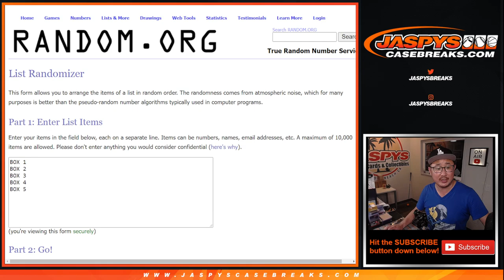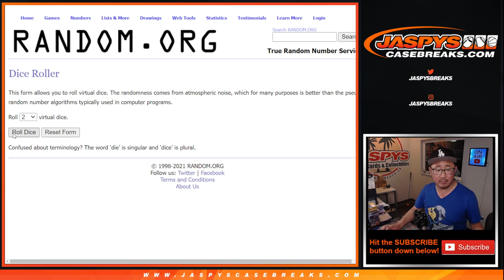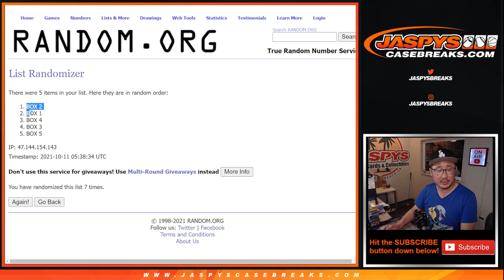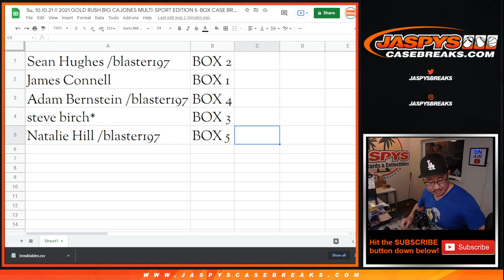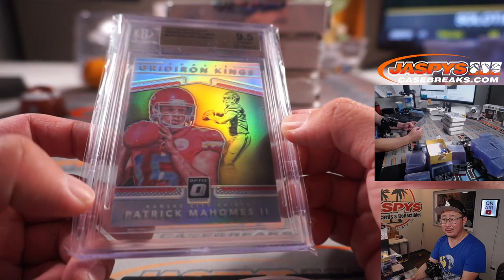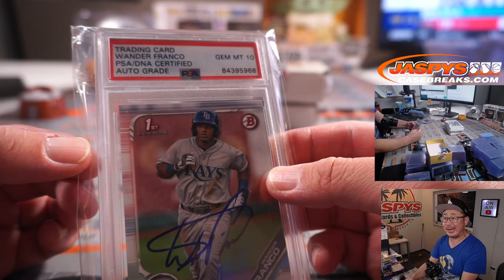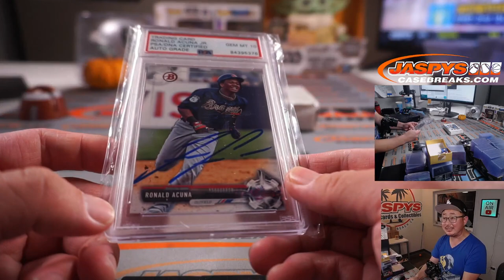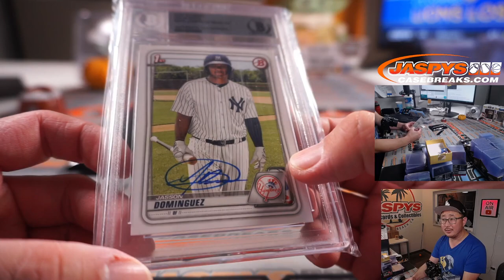Su, 10.10.21 // 2021 GOLD RUSH BIG CAJONES MULTI-SPORT EDITION 5-BOX CASE BREAK #4 *RANDOM BOX*